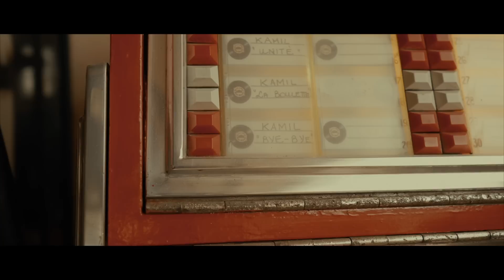KAMIL " Bye bye " Nawell ( Ménélik )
Allez suivent la nouvelle tendance actuelle Afrotipeu , de l'afrotrap Version enfants , il y aura plusieurs séries de street clip .
Kamil 8 ans vous emmène dans son univers .